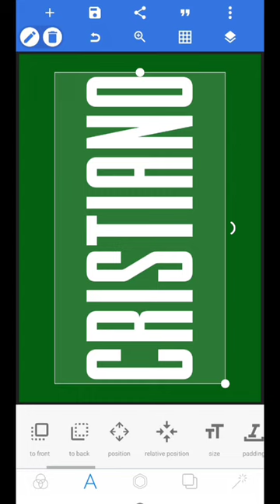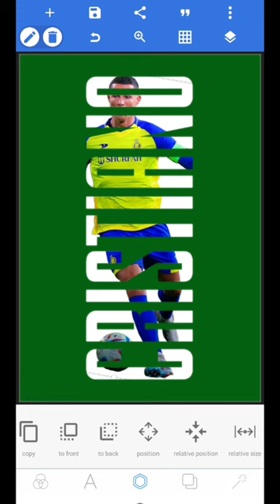Bikin Efek Masking Teks Keren Cuma Pakai PixelLab | New PixelLab Tutorial Video